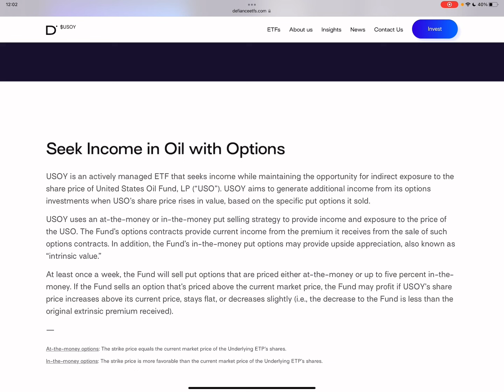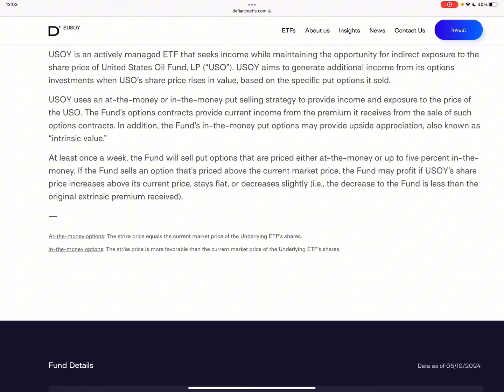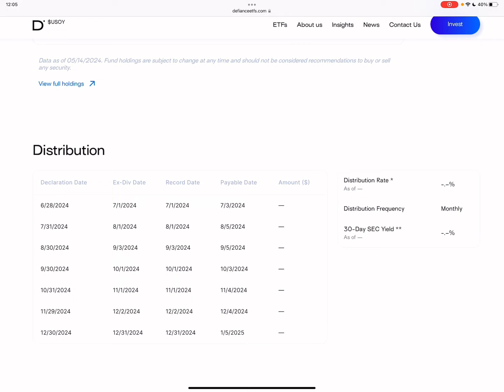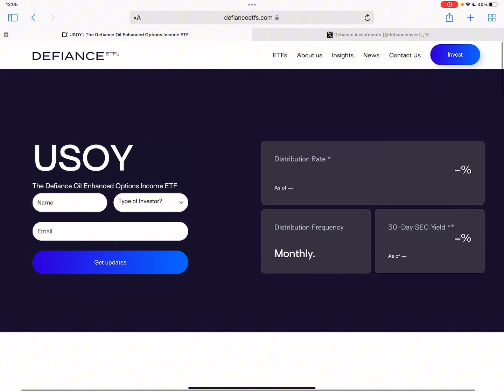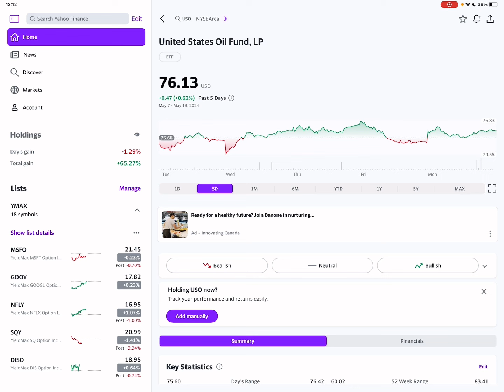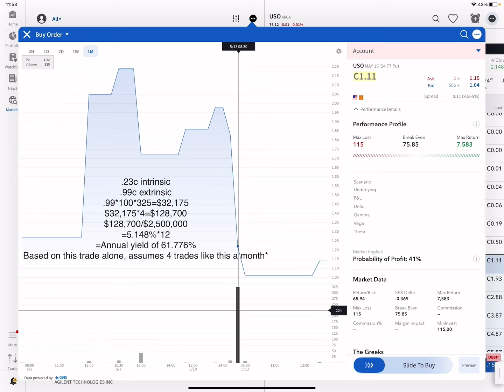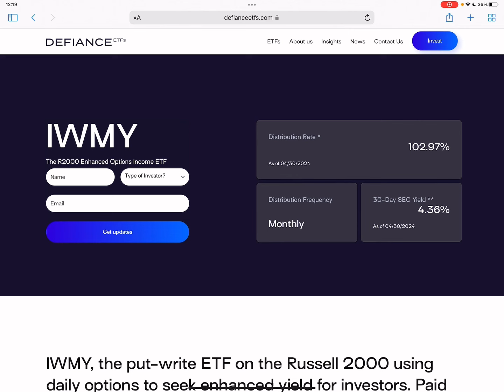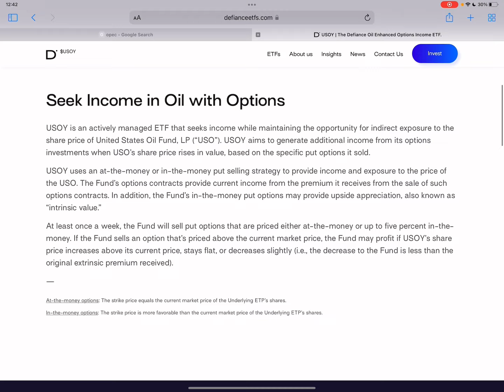A NEW HIGH YIELDING OIL ETF USOY, HOW MUCH WILL IT PAY?